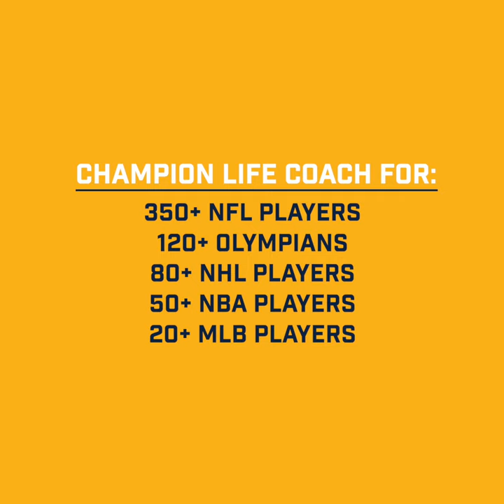Get Inspired | Greg Harden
Stay Sane In An Insane World | Greg Harden

"What I learned from Greg is still a part of who I am today."--Tom Brady, 7-time Super Bowl champion

Greg Harden changes lives.

This is why hundreds of world-class athletes, doctors, lawyers, teachers, business leaders, college students, and professionals from all walks of life have come to him for advice and direction--including 7-time Super Bowl Champion Tom Brady, 23-time Olympic Gold Medalist Michael Phelps, Heisman Trophy winners Desmond Howard and Charles Woodson, CEOs of major companies, and championship coaching staffs from all over the world.

Harden teaches his students how to practice, train, and rehearse to give 100 percent, 100 percent of the time, and challenges them by asking: If you don't believe in yourself, why should I believe in you?

Champions aren't born. They're built. Greg Harden spent over 30 years building them at the University of Michigan, including 400 future professional athletes, 50 NFL first-round draft picks, and 120 Olympians from over 20 countries. He gained national recognition when 60 Minutes Sports profiled him as "Michigan's Secret Weapon."

Now, in his first book, Greg Harden is reaching out to help anyone who wants to live their best life by offering powerful and practical advice.

You will learn to:

Stop being afraid of being afraid: Fear and self-doubt are the enemy. As soon as you learn that fear and self-doubt are predictable, they become manageable.

Control the controllables: How you control your own emotions, reactions, and responses to circumstances is what you must master first. You are the only one who has control over your mind. Stop letting others determine the way you feel about yourself.

Commit, improve, and maintain: Learn to build better habits. Making small improvements every day is the secret to a completely transformed life.

Become the world's greatest expert on yourself: It's the only way to become the very best version of yourself.

Practice self-love and self-acceptance: These are the keys to eliminating and replacing self-defeating attitudes and behaviors.

This is a one-of-a-kind book that will give you the indispensable lessons and tools necessary to create real change in your life.